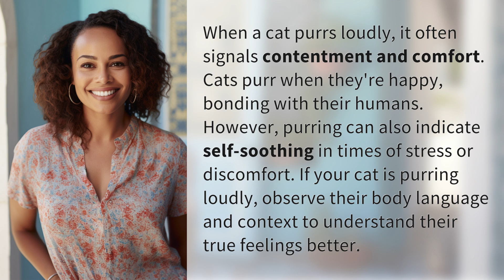What does it mean when your cat purrs loudly?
Decoding Your Cat's Loud Purrs 👉 Cat Purring Explained 👉 Discover the meaning behind your cat's loud purring - is it contentment or stress? Learn how to interpret your feline friend's emotions through their purring.

Laura S. Harris (2024, June 22.) What does it mean when your cat purrs loudly?
    🌐 AskAbout.video